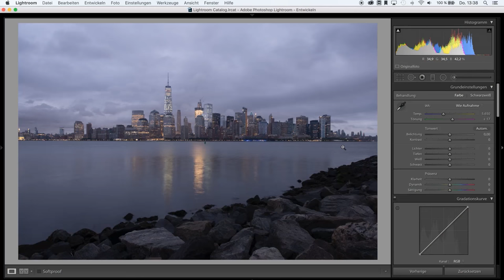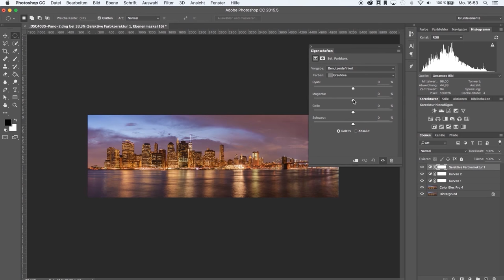TRAILER NEW YORK CITY BILDBEARBEITUNG